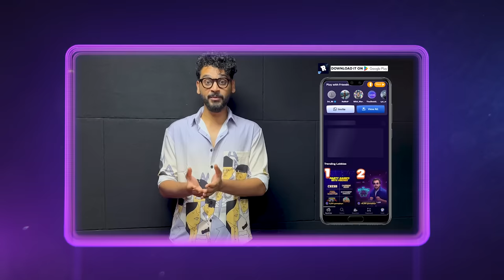Ultimate Rap Battle with MC STAN | Playground Uncut - EP 8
Playground is back with its arcade masala with all new UNCUT episodes. Watch our contestants all raw and real in Playground Uncut episode 8.

Playground Reality episodes are available to watch for free on Amazon miniTV and made possible because of our amazing partners

iQOO Smartphones and Charged by Thums Up present Playground S2

iQOO Neo 7 - India's fastest Smartphone* with 120W Flash Charge

*TnC- Apply

Co-presented by *Charged* by Thums Up, an electrifying drink that keeps you charged every day, every moment. Double the caffeine that gives you double the kick. GetYourChargerNow GetCharged ⚡👊

And co-powered by Sky247. net news & Firstnaukri

*Our teams in Playground:*
Dare Dragons by  @CarryMinati  @CarryisLive
Use 🔥 to support Dare Dragons by CarryMinati in Playground

AAA Werewolves by  @triggeredinsaan  @liveinsaan
Use 💚 to support AAA Werewolves by Triggered Insaan in Playground

KO Krakens by  @ashishchanchlanivines  @KunalChhabhria
Use ⚡ to support KO Krakens by Ashish Chanchlani in Playground

OP Unicorns by @Sc0ut
Use 💣 to support OP Unicorns by ScoutOP in Playground

Power Phoenixes by   @TheHarshBeniwal    @Harshbeniwal2.0
Use 🚀 to support Power Phoenixes by Harsh Beniwal in Playground